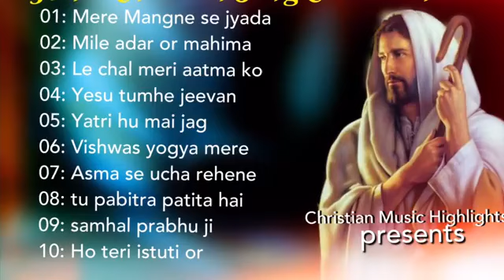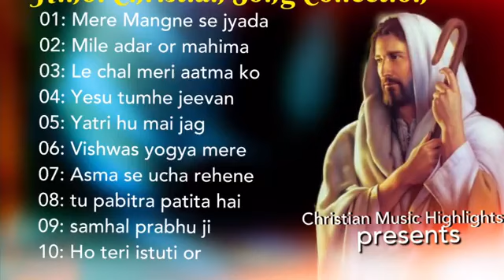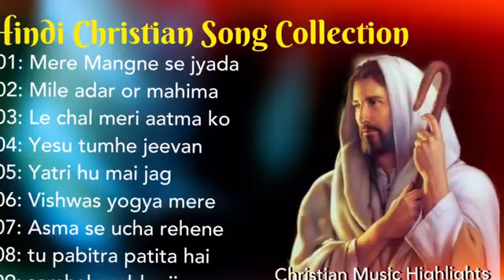प्रभु वंदना/MASIHI GEET/प्रभु की महिमा/JESUS SONGS HINDI/HINDI CHRISTIAN SONG/YESHU MASIH SONGS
प्रभु वंदना/MASIHI GEET/प्रभु की महिमा/CHRISTIAN DEVOTIONAL SONG/JESUS SONG HINDI/HINDI CHRISTIAN SONG/YESHU MASIH SONGS/यीशु मसीह के गीत/आओ आराधना करें/आत्मिक महिमा के गीत

मसीही गीत/प्रभु की महिमा/HINDI CHRISTIAN SONG/JESUS SONG HINDI/आओ आराधना करें/MASIHI GEET/मसीही कव्वाली

AJAY REED MINISTRIES

WELCOMES YOU🌹🌹🙏🙏

 AJAY REED MINISTRIES
THE MIRACLES & DELIEVERANCE CHURCH
BHILAI(C.G)

PLEASE SEND YOUR PRYER REQUEST AND WITNESS

 कृपया अपनी प्रार्थना निवेदन और गवाही भेजें